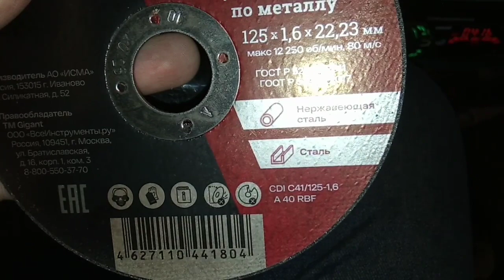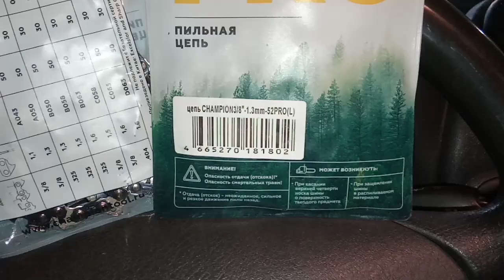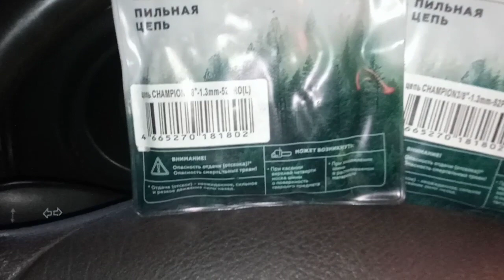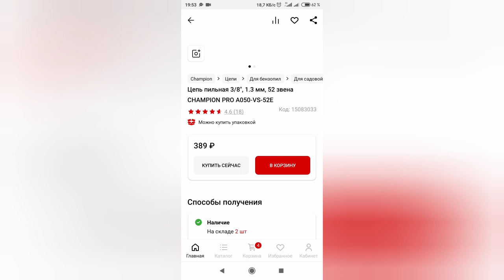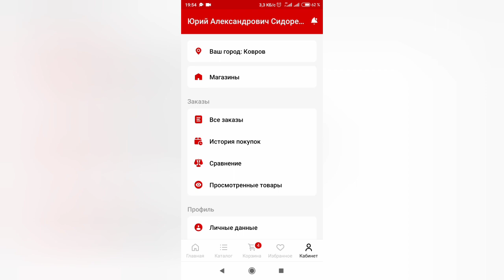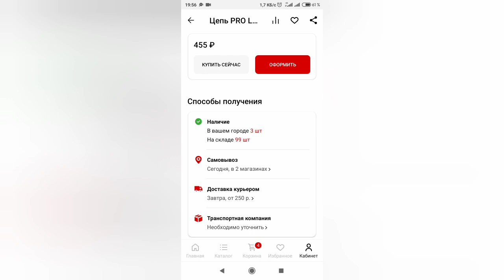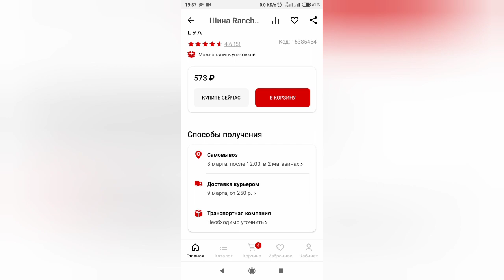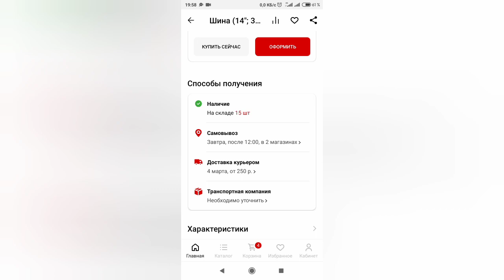CHAMPION 3/8"-1,3mm-52PRO(L) A050-L-52E / Цепь PRO запас 😃